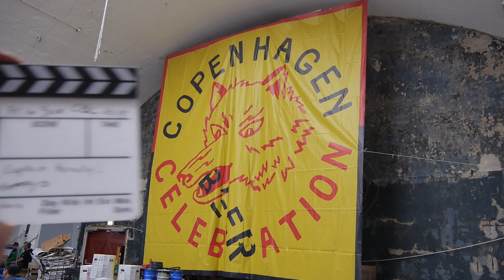CBC 2014: The Movie (The best, the rest & what's left)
This video is more in style with what we did last year. Here we talk to Brewdog, B. Nektar, Arla Unika, Cycle Brewing, Närke Kulturbryggeri,  Evil Twin, Stian Krog of Bergen Ølfestival & Way Beer from Brazil.

Copenhagen Beer Celebration 2014 were awesome, see you all again next year!